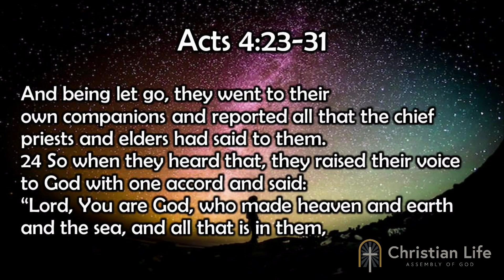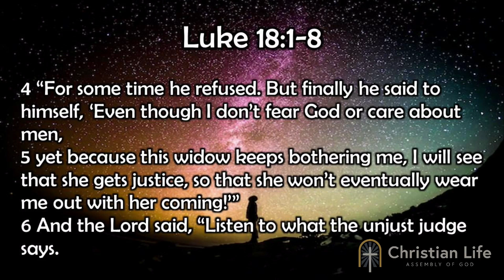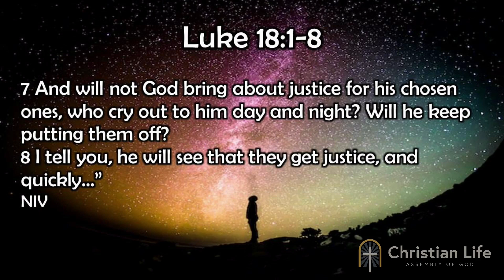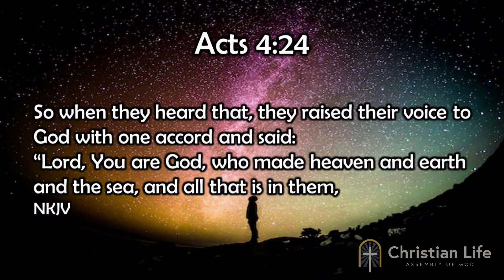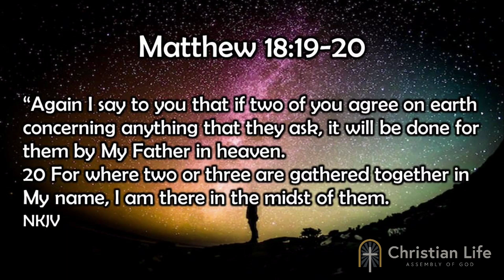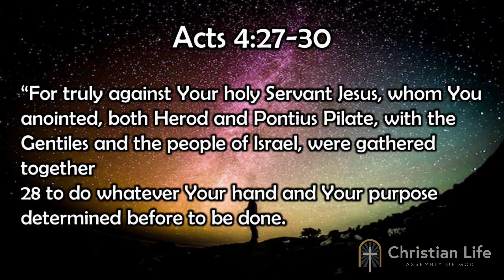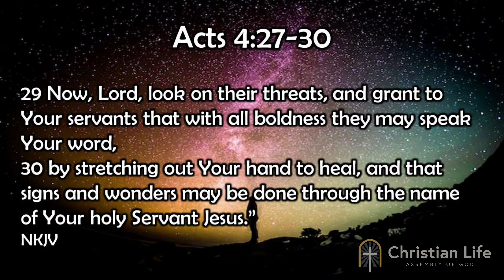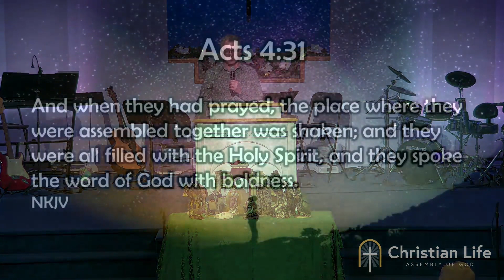Awakening The Prayer Warrior In You - Rev. John Hensel (1-1-2023)